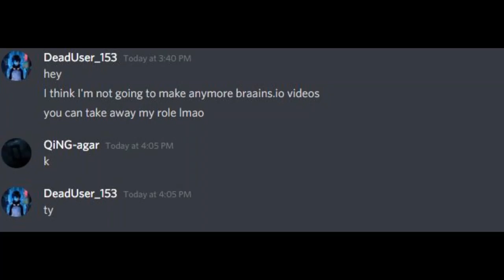Yea So I'm quitting braains.io videos | READ DESCRIPTION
The Admins have gotten careless about their servers, one of them had even said that they want to lose players which may or may not be a joke. None the less I had fun making the videos but the game isn't as fun as it use to be..